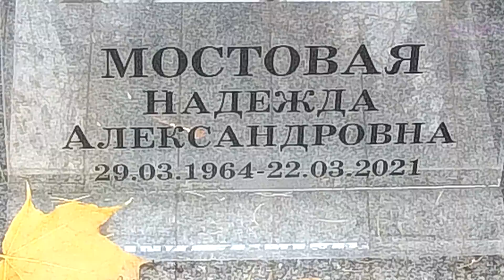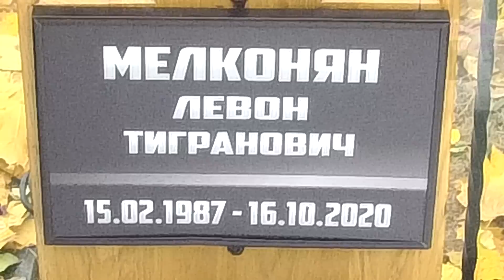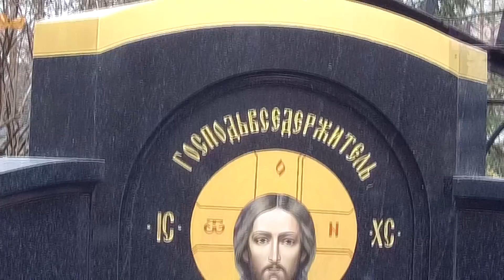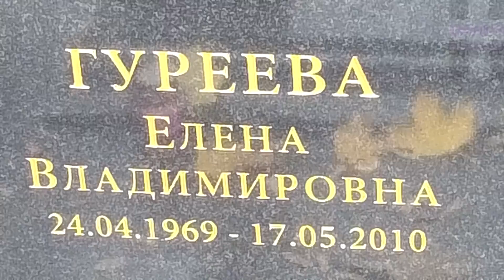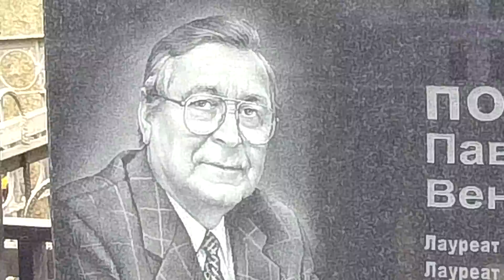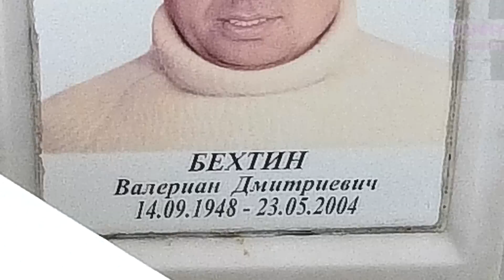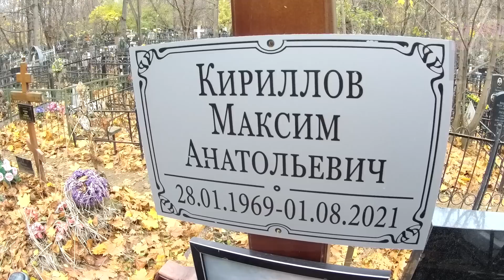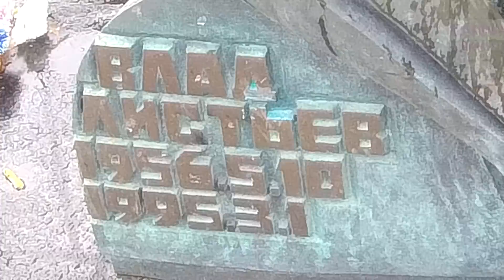❂ВАГАНЬКОВСКОЕ КЛАДБИЩЕ❂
❂Ваганьковское кладбище❂ Я уже совсем рядом,уже близко,по пути мне встречаются бедняки с протянутой рукой и пластиковыми стаканчиками,вновь прижавшиеся у входа на кладбище,в небе неспешно плывут облака,тихо дует ветер,какие то лица мелькают внутри сквозь ворота,снова полно любопытных людей и прохожих,давно позабывших,что это кладбище и гуляющих по нему словно по музею.Их годы идут на многих время нарисует морщины.А за спиной снова кто то промчится в авто с отстрелами выхлопа устремляясь глубоко в сердце Москвы,на кладбище под ногами зашелестит листва,тысячи крестов станут чьей то памятью во снах и слезами снаружи.Вага всё такая же,старая и потрёпанная,забитая битком оград и скрипящих калиток,хранящая сотни историй уходящих в разное прошлое и тысячи лиц коснувшихся забвения.С памятников снова смотрят портреты на лица прохожих,как будто хотят что то сказать,передать,напомнив о себе,что уже никогда не вернутся.Чуть подальше в глубине плачет старушка стоя возле могилы,ушли те,кого она так сильно продолжает любить говоря им спасибо за то,что было пройдено вместе с ними при жизни.Чей то сын у надгробия не теряя надежды увидеться с близкими вновь,погладит рукой на прощание камень тех,кто оставил шрамы на сердце,кого давно нет рядом с ним.Отчаявшийся мальчишка в дебрях и закутках,глядя в покоцанный мобильник и безнадёжного поиска,подбежит с просьбой подсказать ему путь к чьей то могиле,без лишней воды и лабиринтообразных жестикуляций проведу его молча прямо к месту могилы.Сегодня мы отправляемся с Вами на Ваганьковское кладбище,в местных кругах более известное как Вагон,она же Вага.Какие встречи с ушедшими уготовит сегодня визит,насколько сильно мы с Вами отодвинем от себя банальные сценарии и программы прописанные с походом по конкретным местам и протоптанным до дыр аллеям,Вы узнаете из этого выпуска.Все подробности касаемо участников выпуска находятся ниже в разделе "Быстрый телепорт" в 3-х частях информационного блока,а также субтитрах транслируемых на экране.